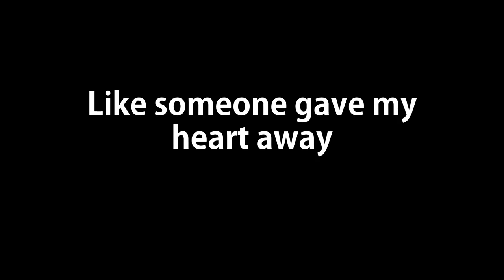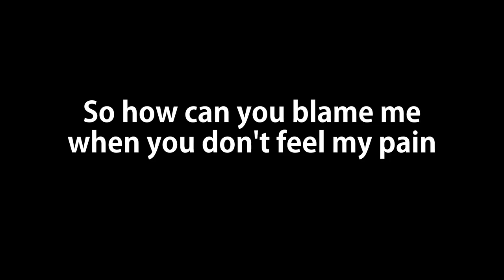I'm ok- Spoken word Free audio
I'm okay -Spoken word

Sometimes the only way out of a bad day is accepting the situation.

The lesson: Accept it and change it.

Written and composed by Obeawords

Listen on Amazon Music